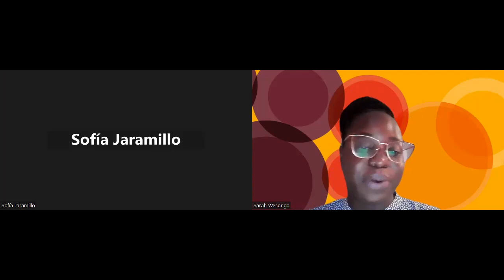Cross-Regional Reflections on Violence Against Women Journalists (Español)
Following the International Day for the Elimination of Violence Against Women on November 25, RFK Human Rights convened a webinar to discuss violence against women journalists.

The webinar served as a cross-regional platform to celebrate the work of women journalists from across Africa and Latin America and beyond, as well as highlight the violence they face, examine how this harm impacts them, and explore pathways to create a conducive environment for these women to enjoy their rights and complete their work. The webinar also addressed the role that strategic litigation has thus far contributed to the prevention of violence against women journalists, and analyzed how it can be used in the future to effectively protect women journalists.